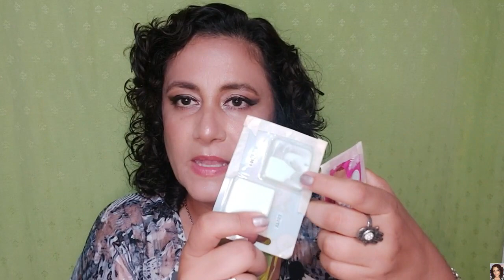Desafío: Usando Todo el Mes Productos Miniatura. Conclusión!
💛Conviértete en miembro de mi Comunidad

Chicos:
En este video les cuento como me fue con los productos del desafío del mes de marzo 2023.

Los quiero!!